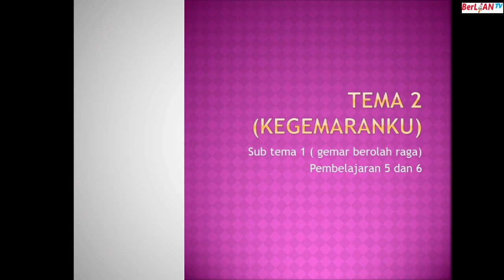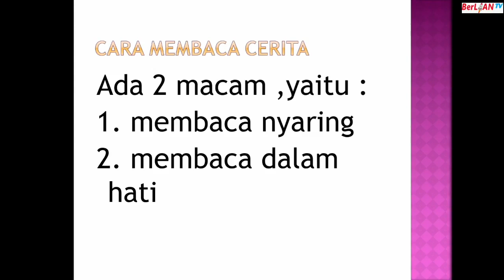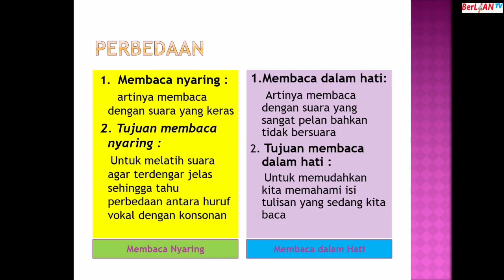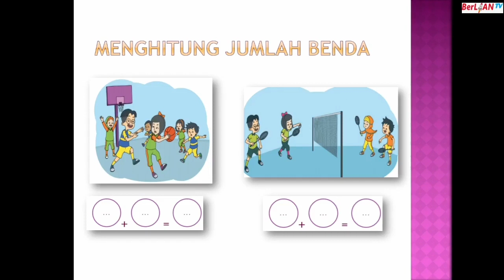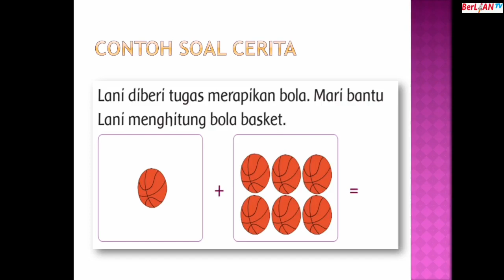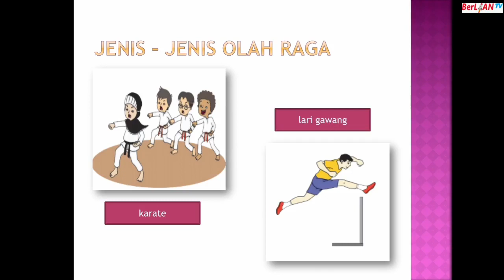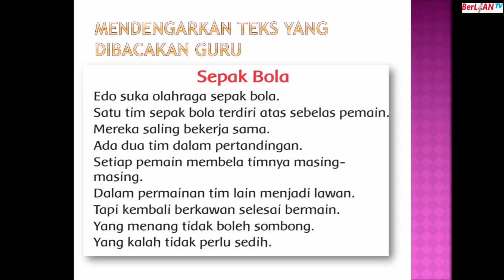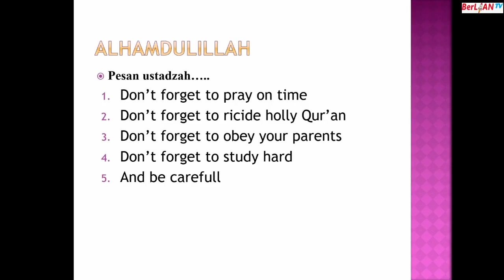Menyimak Teks Pendek - Tema 2 ST 1 PB 5&6 Kelas 1 SD - BerLIAN School